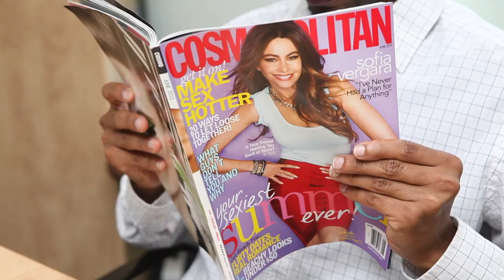Thanks 4 All the Stuff!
Thanks for all the stuff, Port of Long Beach!